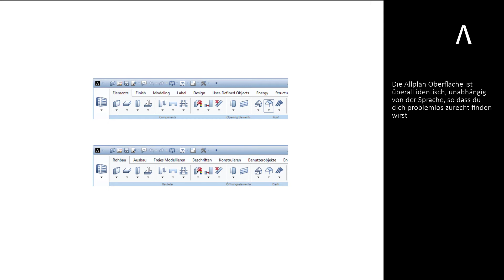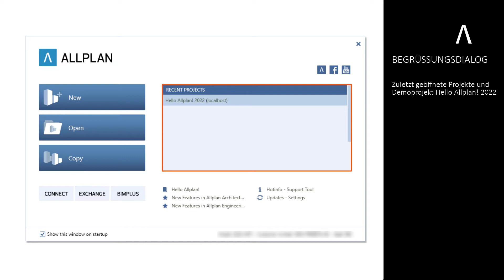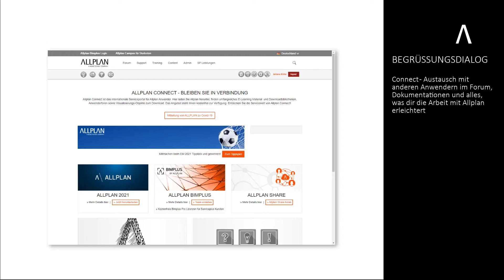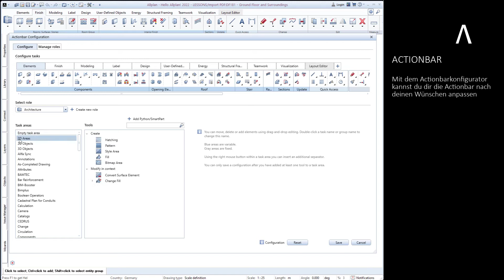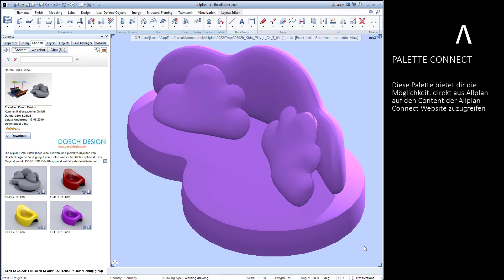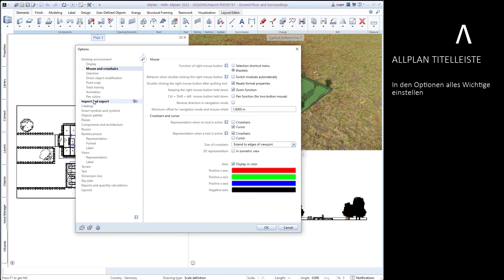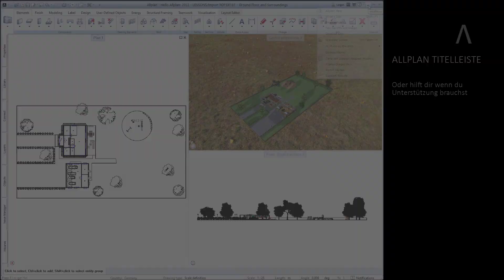Hello Allplan! 2022 - Look and Feel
In diesem Video bekommst du eine kurze Einführung in den Begrüßungsdialog, die Allplan Oberfläche, die Actionbar und wo du alles wichtige für den Start mit Allplan findest.

0:00:00 - START
0:01:00 - LOOK AND FEEL
0:01:13 - BEGRÜSSUNGSDIALOG
0:02:20 - ACTIONBAR
0:03:20 - PALETTEN
0:05:59 - ALLPLAN TITELLEISTE